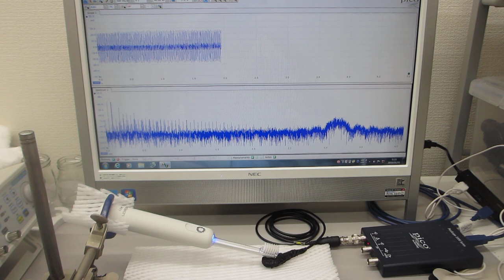振動計測・解析・評価技術（超音波歯ブラシの振動特性に関する実験）